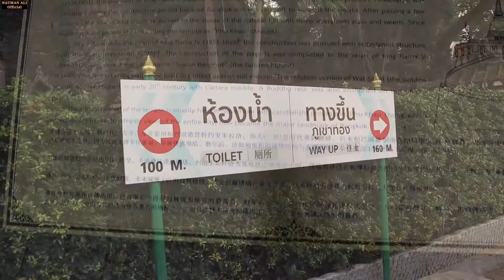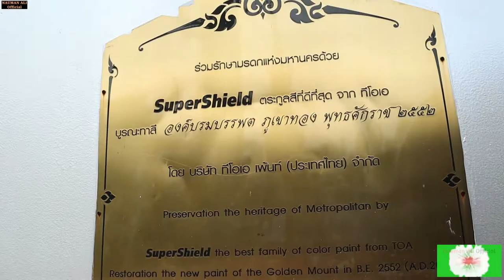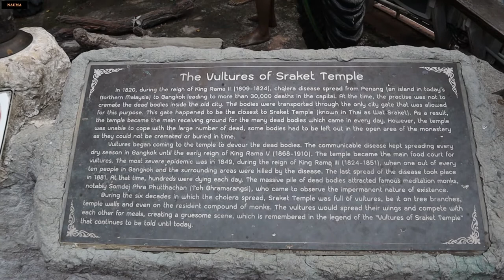The Golden Mountain Bangkok - Thailand Bangkok visit - Naumanalikhattak, vlog# 08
Phu Khao Thong (Golden Mountain) is a steep artificial hill inside the Wat Saket compound.

Rama I's grandson, King Rama III (1787–1851), decided to build a chedi of huge dimensions inside Wat Saket, but the chedi collapsed during construction because the soft soil of Bangkok could not support the weight. Over the next few decades, the abandoned mud-and-brick structure acquired the shape of a natural hill and was overgrown with weeds. The locals called it the phu khao, as if it were a natural feature.

During the reign of King Rama IV, construction began of a small chedi on the hill. It was completed early in the reign of his son, King Rama V (1853–1910). A relic of the Buddha was brought from Sri Lanka and placed in the chedi.[4] The surrounding concrete walls were added in the 1940s to stop the hill from eroding.[5] The modern Wat Saket was built in the early 20th century of Carrara marble.[6]

An annual festival is held at Wat Saket every November, featuring a candlelight procession up Phu Khao Thong to the chedi,[7] along with a long red robe wrapped around the chedi, similar to "Hae Pha Khuen That" (แห่ผ้าขึ้นธาตุ) festival of Wat Phra Mahathat, Nakhon Si Thammarat province in sounthern. Devotees write their names and names of family members on the robe and set the mind to pray, believed to have been fulfilled in prayer. This festival has been carried on since the reign of King Rama V.[8]

At the same period, a great Loi Krathong festival will take place at the temple, along with freak shows such as Phi Krasue ("floating female ghost head with glowing viscera dangling below", ผีกระสือ), Khon Song Hua ("two-headed man", คนสองหัว), Mia Ngu ("snake's wife", เมียงู), or fun games Sao Noi Tok Nam ("little girl falling into water", สาวน้อยตกน้ำ) etc[9]. It has been well known among Bangkokians since the past, also at nearby Fort Mahakan community was a hub of the fireworks shop. But after the demolition of the fort and its community, fireworks trading has been banned ever since.[10] [11] [12]

Phu Khao Thong is now a popular Bangkok tourist attraction and has become a symbol of the city.